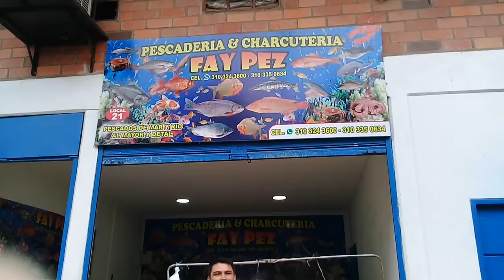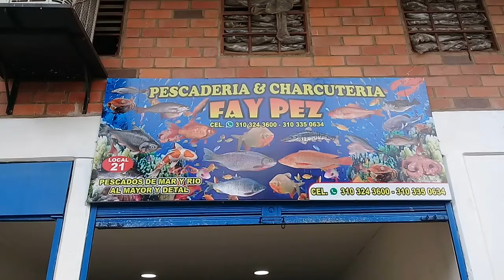El Galán de la animación en vivo desde fay pez miercoles de ceniza 14 febrero 2018